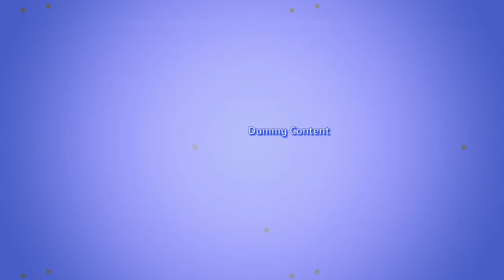They Can't Stop Him | SCP FOUNDATION CONTAINS ONE PUNCH MAN -SAITAMA BIG SURPRISE Reaction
Today we are watching SCP FOUNDATION CONTAINS ONE PUNCH MAN -SAITAMA BIG SURPRISE

            OR

Original Video:
 SCP FOUNDATION CONTAINS ONE PUNCH MAN -SAITAMA BIG SURPRISE